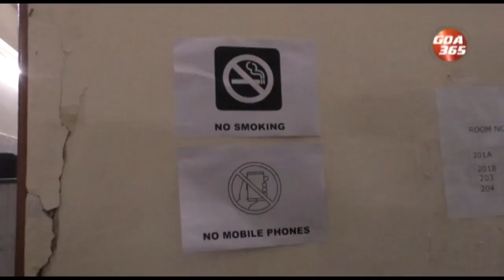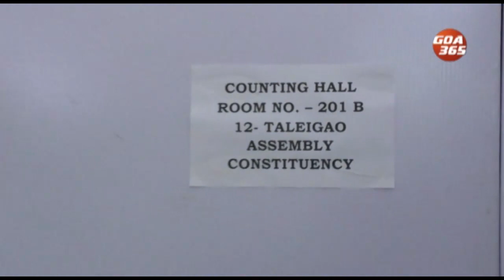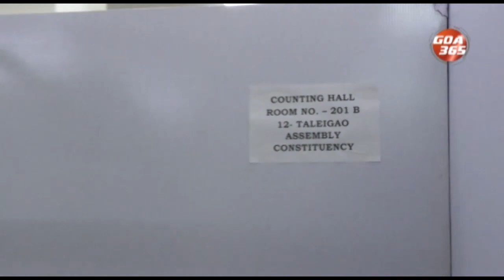विधानसभा वेंचणूक- उत्तर आनी दक्षिण गोंयचें फाल्यां कावंटिंग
मतमोजणी खातीर एका मतदारसंघात चडांत चड 11 रावंड दितले. गरज पडलीच जाल्यार हे रावंड वाडयतले. मतमोजणी स्टेशनाभितर मस्ती करपाक मेळची ना. फक्त उमेदवार आनी ताच्या मतमोजणी एजंटाक मतमोजणी केंद्रांत प्रवेश मेळटलो. पोलिंग स्टेशनाभायर लोकांखातीर कसलेच निर्बंद  ना, पुण बिल्डीगेंच्या 100 मिटरां भितर गाडयो हाडपाक मनाय केल्या, जिल्होधिकाऱ्यान म्हायती दिल्या.